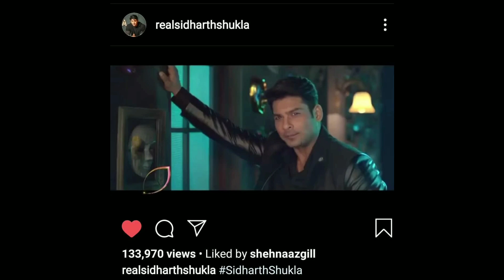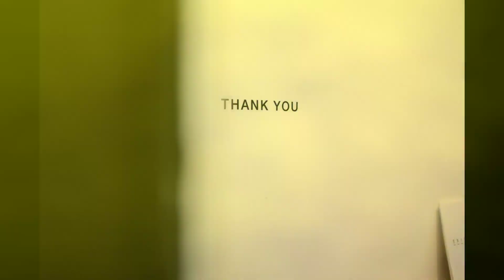Sidnaaz ❤️ Latest Photos | Unseen photos | Sidhart Shukla and Shehnaaz Gill | Sidnaaz Moments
Some of the latest photos of Shehnaaz Gill and Siddhart Shukla from the Instagram. sidnaaz and sidhartshukla crosses 1m each on instagram. Thay both are super cute together.
Shehnaaz Gill loses 12 kg weight in 6 months and that was commandable.
Sidnaaz Moments